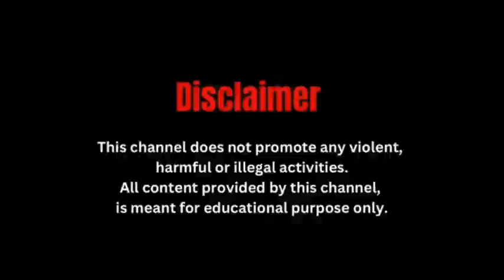अवैध कॉल सेंटरों पर पुलिस की छापेमारी, 8 गिरफ्तार